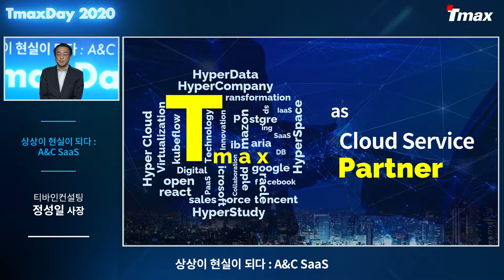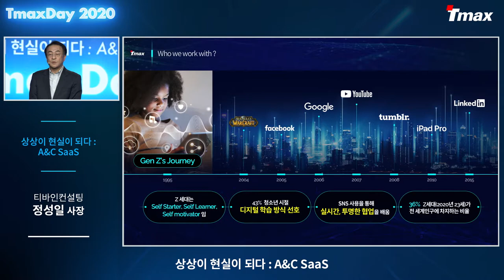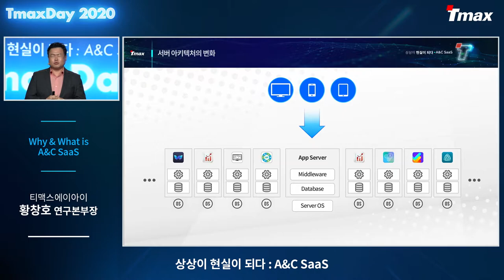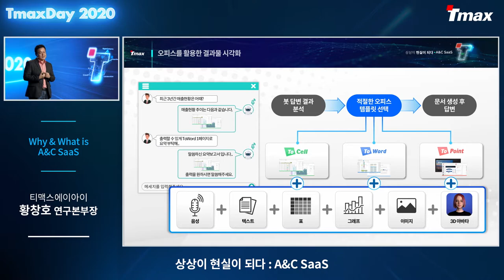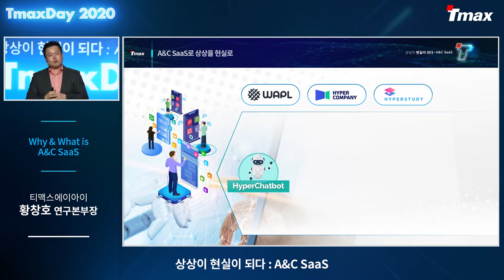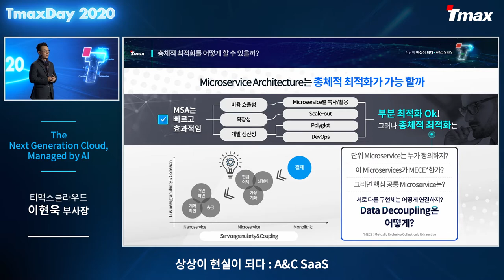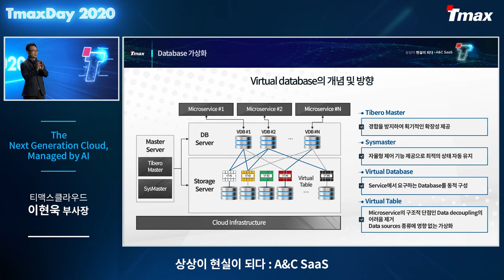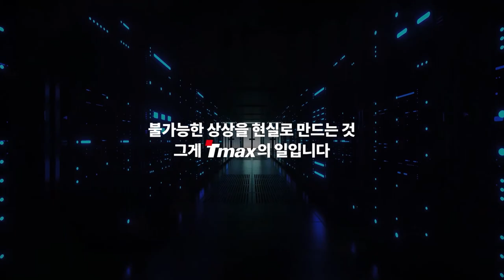[TmaxDay 2020] 1일차 전체영상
[TmaxDay 2020] 1일차 전체 영상입니다.